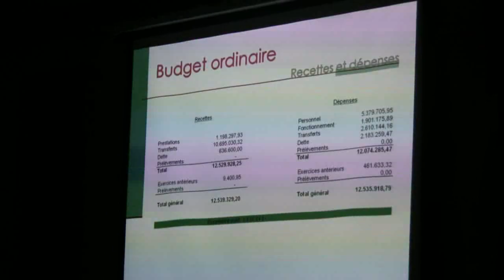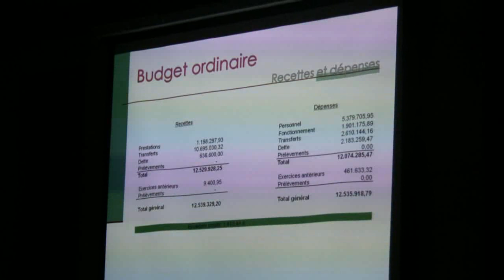Estaimpuis: budget 2014